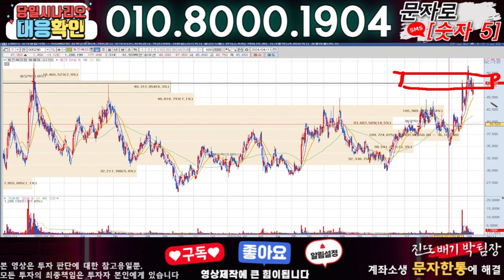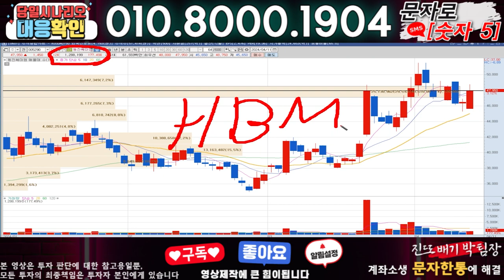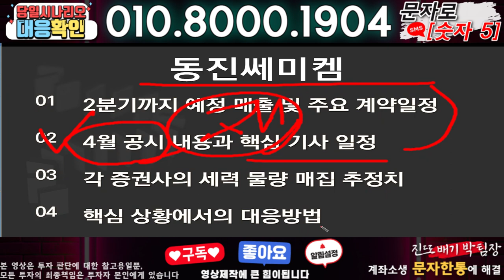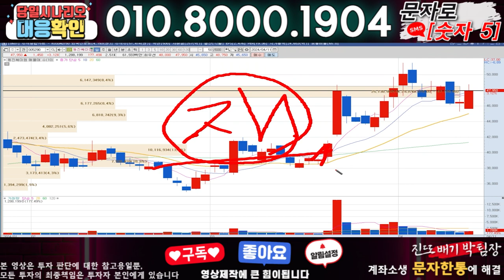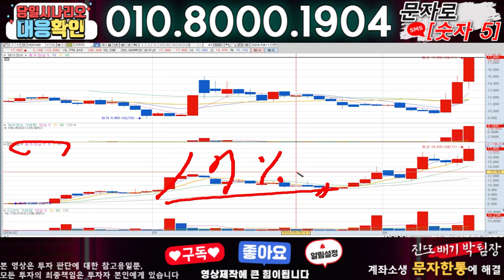동진쎄미켐 ) 3분전 기습속보-공식입장발표!! 무슨일인가?